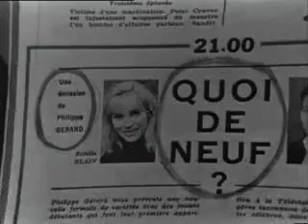The Rolling Stones on French TV 1964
Lip Synced performance on French TV in 1964. I own no rights.